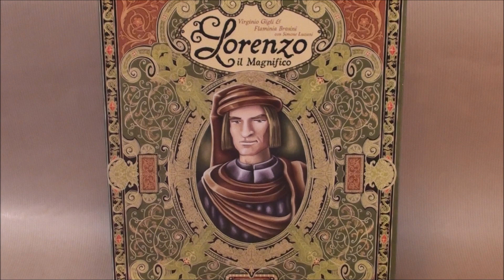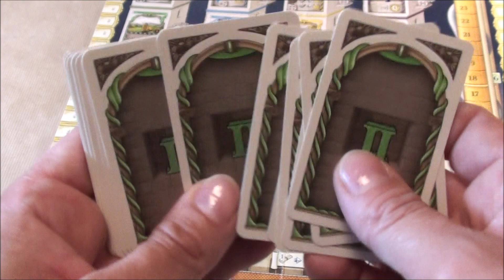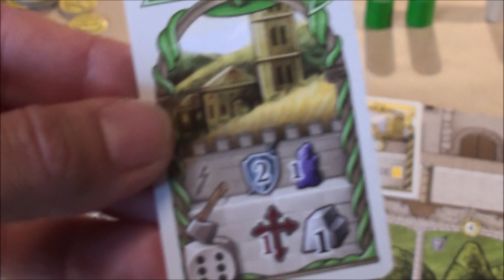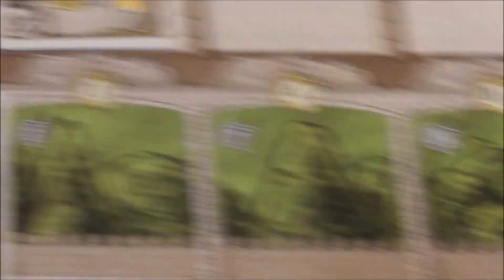Lorenzo les règles du jeu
Voici les règles du jeu "Lorenzo" en vidéo chez Tartenpionne. Amusez-vous bien !